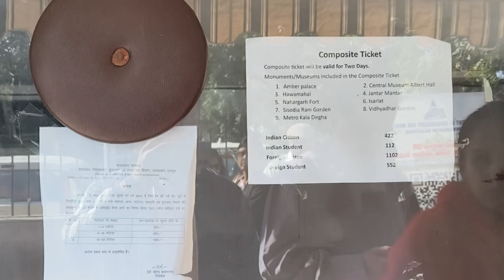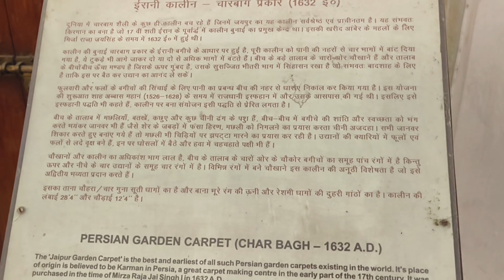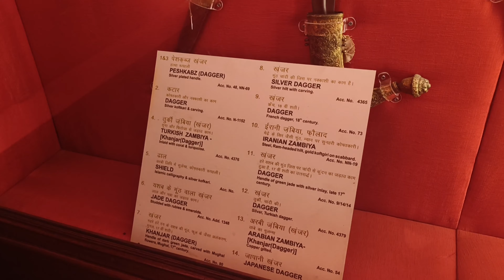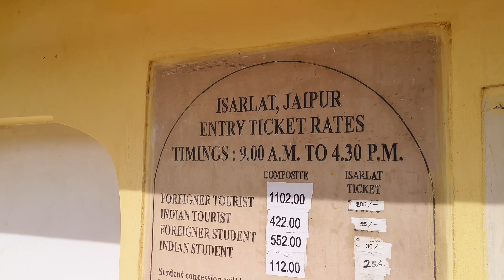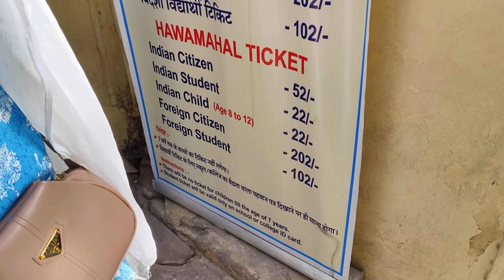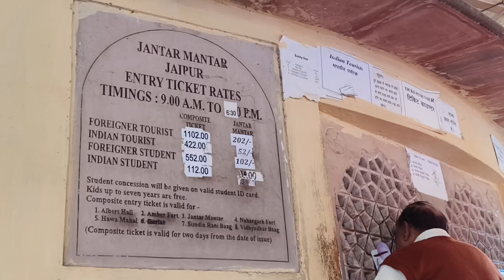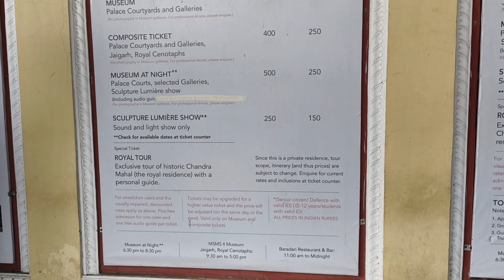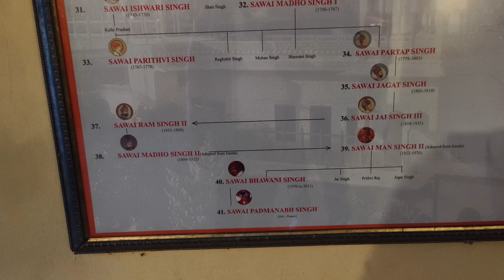Jaipur | Jaipur Tourist Places | Hawa Mahal | City Palace | Jantar Mantar | Jal Mahal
Jaipur | Jaipur Tourist Places | Jaipur Vlog | Jaipur Travel Guide

jaipur vlog
Jaipur
places to visit in jaipur
jaipur trip
things to do in jaipur
Jaipur trip
jaipur rajasthan
how to travel jaipur
pink city of india
pink city jaipur
top tourist places of jaipur
Jaipur itinerary
city palace jaipur royal family
city palace jaipur ticket price
city palace jaipur tour
City palace jaipur
jantar mantar
jantar mantar jaipur guide
Hawa mahal
Jaipur trip
jaipur rajasthan
pink city jaipur
Jaipur itinerary